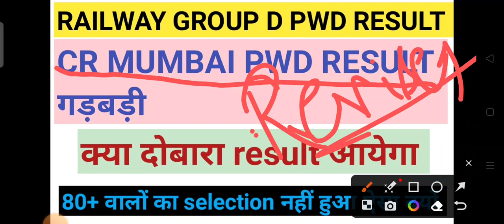RAILWAY GROUP D PWD RESULT|| CR MUMBAI PWD RESULT में हुई गड़बड़ी ||80+ वालों का selection नहीं हुआ